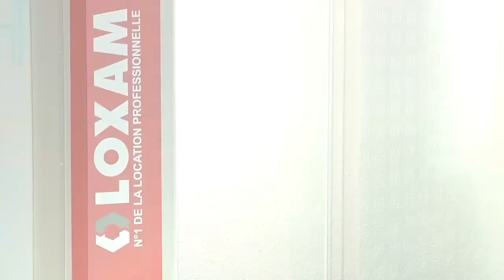Climatiseur Mobile - Loxam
Nouveau chez Loxam : régulation et refroidissement de la température des locaux, chantiers, événements ou refroidissement d'une zone ou d'un équipement souhaité lors d'opérations de maintenance